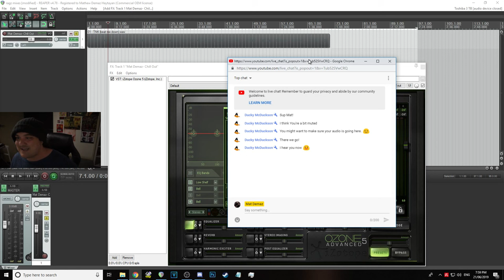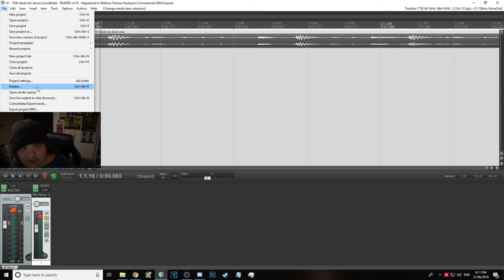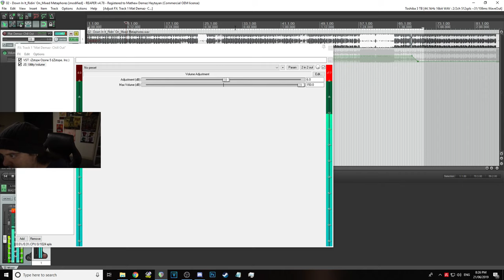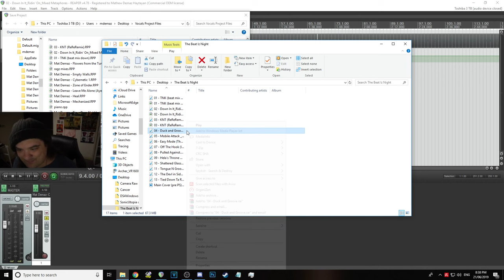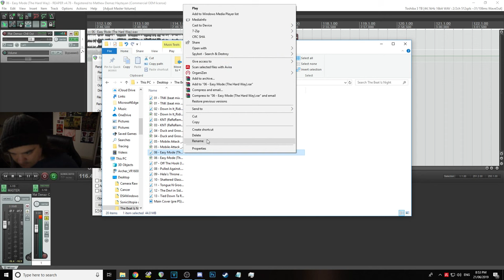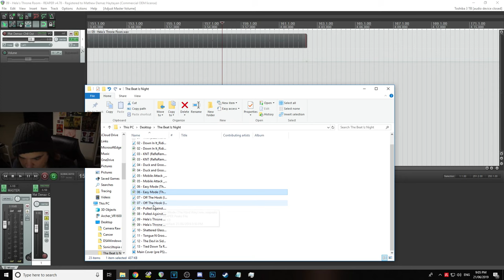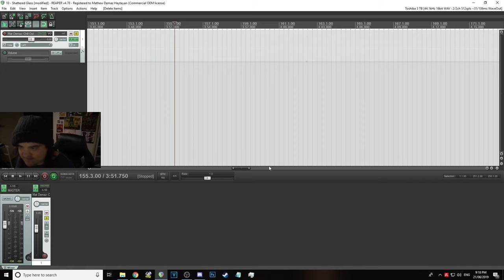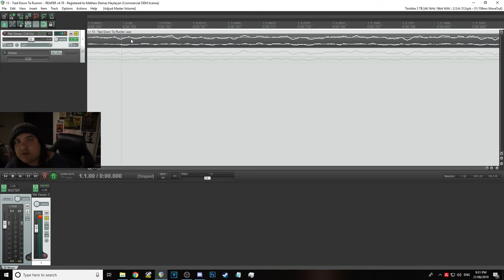Mastering Ragz's Beat Tape "The Beat Iz Nigh" Live!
In this video, I stream my workflow for mastering audio in Reaper.

Video rated TV-MA (L)